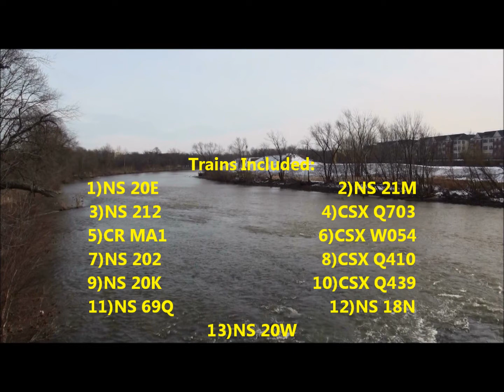New Year's Eve 2012 Railfanning On the LVL/CSAO Music Video 12/31/12